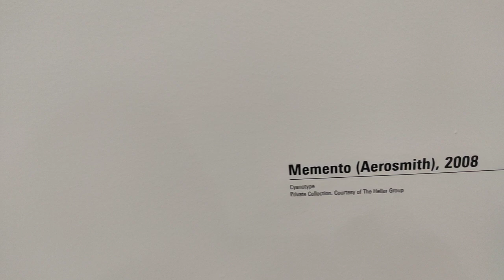Christian Marclay - Centre Pompidou / Pompidou Center #66 🎭(2)